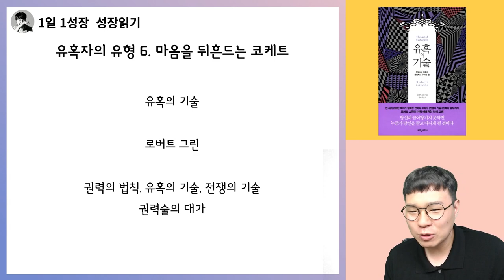연애의 가장 본질적인 유혹 기술, 밀당을 잘하는 법 I 유혹의 기술 8